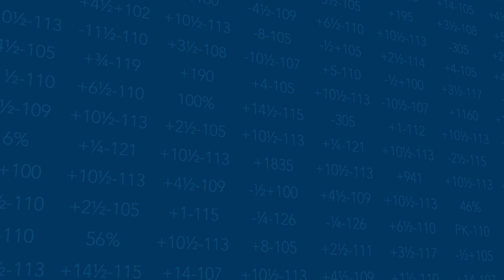MLB Betting Report: Yankees & Mets Win | Georgia Bulldogs Season Preview | Overnight Odds Movers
6 more Blasts from the Bronx Bombers, Yankees extend record and the cross town Mets continue to make waves. 2019 Georgia
 Bulldogs Team Preview.  Tom and Gisele place
 Massachusetts home on the market for 39.5 million dollars.

If you enjoyed this video, please be sure to like, share and subscribe, and to stay notified on the most recent content produced by SBR, click the notifications bell so you will not miss any new content.